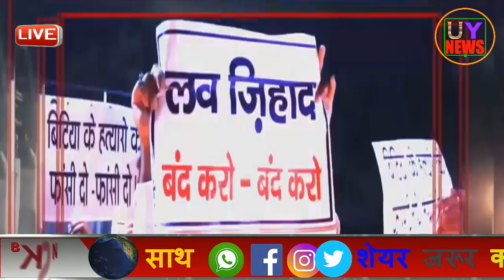लव जिहाद पर CM योगी की हुंकार,विरोधियों में मचा हाहाकार........UY NEWS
Vedio Dekhne Ke liye Dhanyawaad agar Vedio Pasand Aaya ho to
नमस्कार दोस्तों स्वागत है आपका UY NEWS चैनल मे,
यहां मै आपको Desh Videsh Ki Taza Jankaari देता रहूगा
    जय हिन्द,वन्देमातरम,